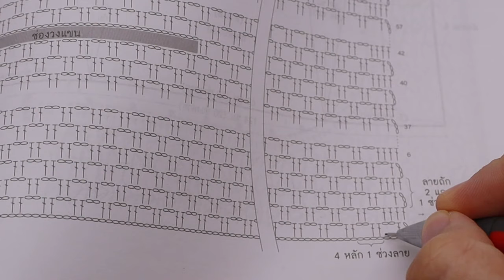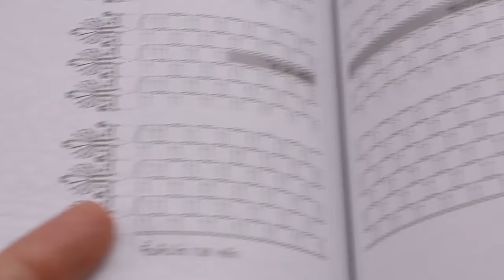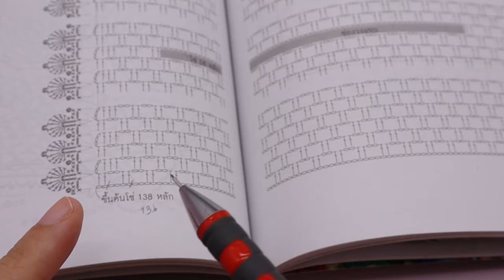วิธีคำนวณโซ่ขึ้นต้นงานโครเชต์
หลังจากเริ่มถักโครเชต์เป็นกันบ้างแล้ว เราก็มักจะมองหากแพทเทิร์นโครเชต์แบบสวย ๆ มาลองถักตาม แต่แล้วก็ต้องปวดหัวกับการปรับขนาดแพทเทิร์นให้ได้ไซส์ที่ต้องการ
คลิปนี้ บีมีเทคนิคการคำนวณโซ่ขึ้นต้นงานถักโครเชต์มาฝากค่ะ เป็นไอเดียให้เพื่อน ๆ ได้ลองใช้ปรับขนาดแพทเทิร์นกันค่ะ

❤️สนใจอยากเรียนการถักโครเชต์แบบละเอียด แบบจับมือทำ พร้อมโบนัสสุดพิเศษ ดูรายละเอียดได้ที่ลิ้งค์นี้ค่ะ

❤️มีข้อสงสัยเกี่ยวกับการถักโครเชต์ สนใจอยากเรียนถักโครเชต์แบบละเอียด สามารถสอบถาม ติดตามข่าวสาร ได้ทางไลน์ ลิ้งค์นี้ค่ะ